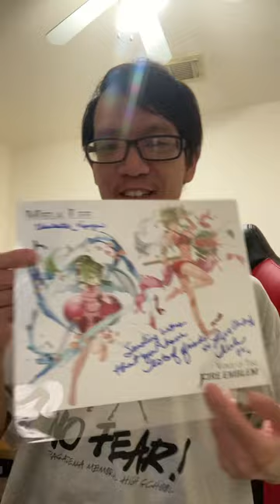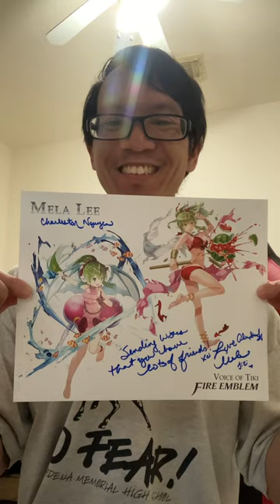Mela Lee Autograph Picture (Streamily 2022)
Saturday 5:18pm